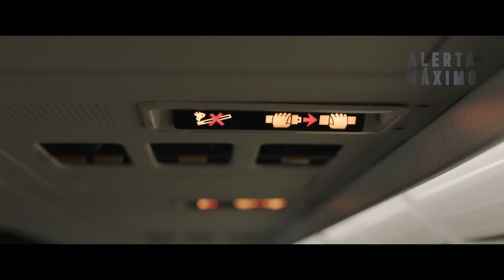Alerta Máximo | Trailer Legendado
Assista ao novo trailer de AlertaMáximo